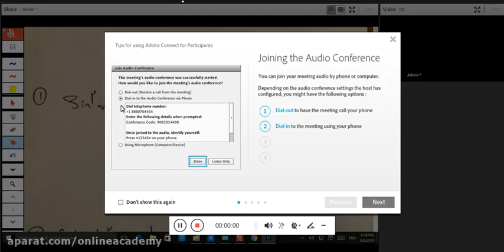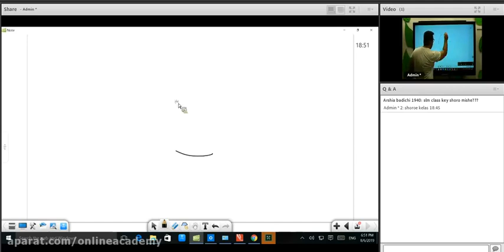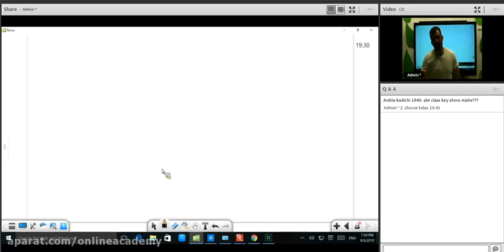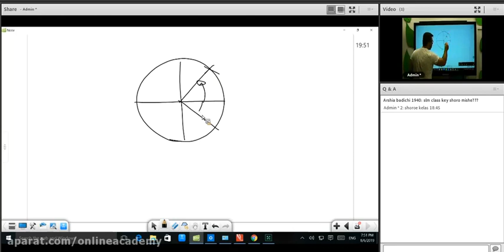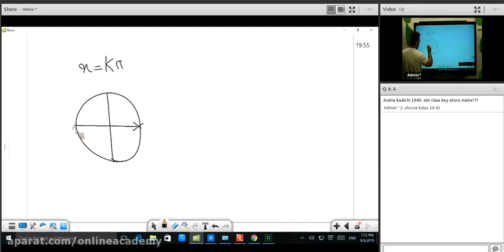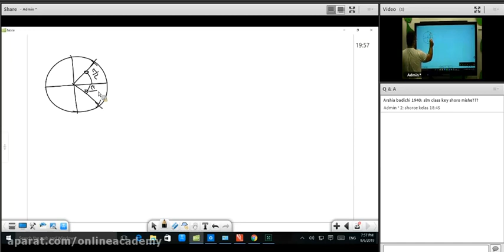Knowing the Value of Selecting the Garage Door Locks to Ensure Residence Security